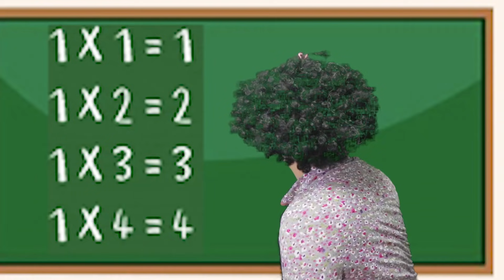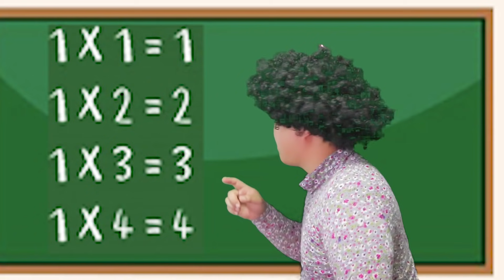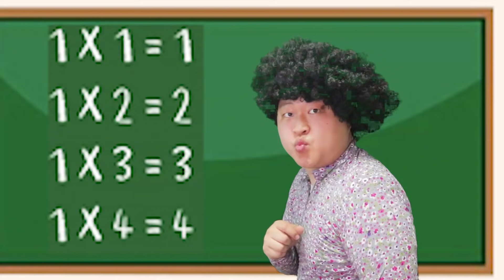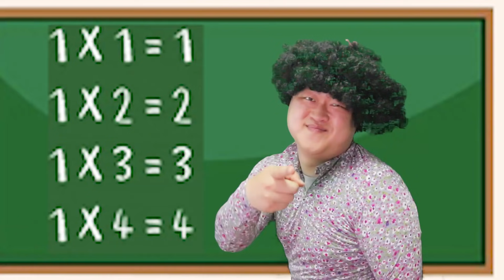[bogil] 학교에서 선생님 몰래 편의점음식 먹기ㅋㅋ(불닭,햄버거,소세지)